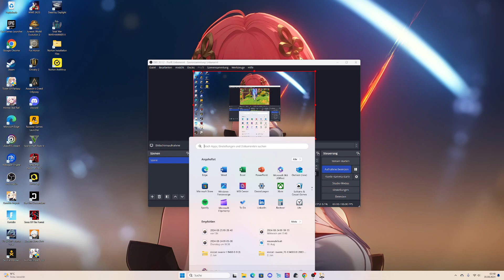Genshin Impact, Gemeinsam mit unserer Mualani die Natlan Welt Erkunden